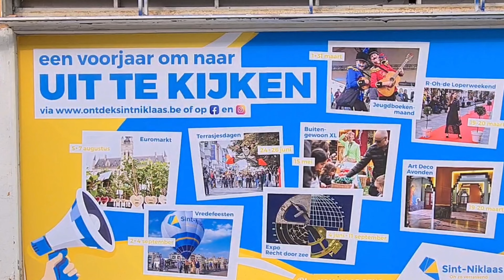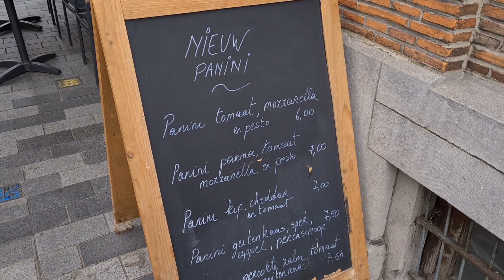Discover the station street of Sint-Niklaas East Flanders, car-free zone.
The station street in Sint Niklaas is good with children because no cars are allowed to drive, many cyclists, you can also share the electric scooter and take beautiful walks. The bus is cheap and there is a train station. We love the border regions such as Hulst and Sint-Niklaas. There are few people in Terneuzen because the train station is still not active with Belgium and there is little public transport.There is also a free service point for your baby, child in the street.